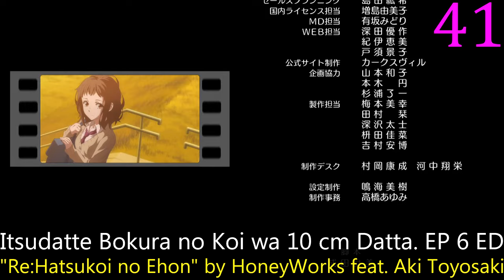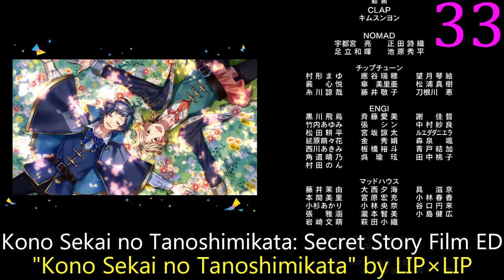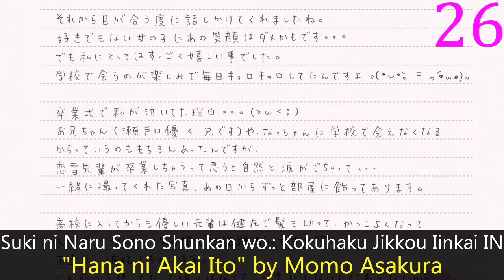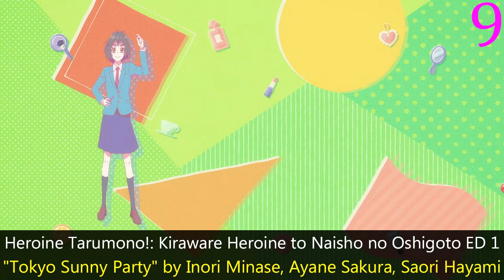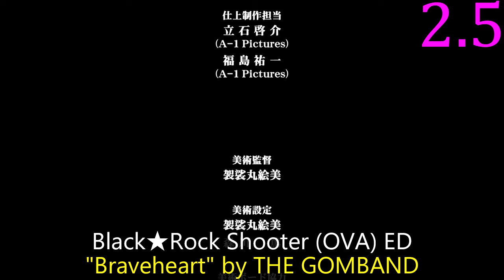My Top HoneyWorks Anime Songs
The amount of songs that they've done has nearly doubled in the 5 years, but what hasn't changed is how much better CHiCO is then everyone else (other than HaKoniwalily now).  Also, I don't know about you guys but I am really tired of LIP×LIP.

Notes:  THE GOMBAND is a band with one of HoneyWorks's main members, Gom doing the vocals.  It's composed by ryo instead of HoneyWorks so I put it as a decimal, but crazy that in the 13 years since they've only composed 2 songs better than that.

Aharen-san wa Hakarenai ED 1: "Kyori-kan" by HaKoniwalily
Ao Haru Ride OP 1: "Sekai wa Koi ni Ochiteiru" by CHiCO with HoneyWorks
Araburu Kisetsu no Otome-domo yo. OP 1: "Otome-domo yo." by CHiCO with HoneyWorks
Araburu Kisetsu no Otome-domo yo. ED 1: "Yume Cinderella" by Momo Asakura
Araburu Kisetsu no Otome-domo yo. EP 8 IN: "Koibito Tsunagi" by CHiCO with HoneyWorks
Black★Rock Shooter (OVA) ED: "Braveheart" by THE GOMBAND
Boruto: Naruto Next Generations OP 9: "Gamushara" by CHiCO with HoneyWorks
Brothers Conflict OP 1: "BELOVED×SURVIVAL" by Gero
Brothers Conflict OVA OP 1: "MY SWEET HEAVEN♂♀" by Gero
Edens Zero ED 1: "Bouken no VLOG" by CHiCO with HoneyWorks
Gintama.: Shirogane no Tamashii-hen - Kouhan-sen ED 1: "Hikari Shoumeiron" by CHiCO with HoneyWorks
Gintama° OP 2: "Pride Kakumei" by CHiCO with HoneyWorks
Haikyuu!!: To the Top ED 1: "Kessen Spirit" by CHiCO with HoneyWorks
Hashiri Tsuzukete Yokattatte. OP 1: "Yume Fanfare" by LIP×LIP
Hashiri Tsuzukete Yokattatte. ED 1: "Aikatsu Happy End" by =LOVE
Heroine Tarumono!: Kiraware Heroine to Naisho no Oshigoto OP 1: "Julietta" by LIP×LIP
ED 1: "Tokyo Sunny Party" by Inori Minase, Ayane Sakura, Saori Hayami
EP 6 ED: "Kawaiku Naritai" by Inori Minase & Momo Asakura
EP 8 ED: "Romeo" by Natsuki Hanae & Takuya Eguchi
EP 10 ED: "Yume Fanfare" by Sora Amamiya & Shiina Natsukawa
EP 12 ED: "Heroine Ikusei Keikaku" by Inori Minase, Ayane Sakura, Saori Hayami
Isekai Maou to Shoukan Shoujo no Dorei Majutsu ED 1: "Saiaku na Hi demo Anata ga Suki." by Yuu Serizawa
Itsudatte Bokura no Koi wa 10 cm Datta. OP 1: "Non Fantasy" by LIP×LIP
ED 1: "Tokyo Winter Session" by HoneyWorks feat. Hiroshi Kamiya, Haruka Tomatsu, Yuki Kaji, Kana Asumi, Kenichi Suzumura, Aki Toyosaki
EP 6 ED: "Re:Hatsukoi no Ehon" by HoneyWorks feat. Aki Toyosaki
EP 2 IN: "Tokyo Summer Session feat.CHiCO" by HoneyWorks feat. sana & CHiCO
EP 2 IN: "Hitsuyou Fukaketsu" by LIP×LIP
EP 3 IN: "Kikoemasu ka" by HoneyWorks feat. Koinu
EP 6 IN: "Koi to Iu Okurimono" by HoneyWorks meets Amatsuki
Kanojo, Okarishimasu 2nd Season OP 1: "Himitsu Koigokoro" by CHiCO with HoneyWorks
Koi wa Ameagari no You ni OP 1: "Nostalgic Rainfall" by CHiCO with HoneyWorks
Kono Sekai no Tanoshimikata: Secret Story Film OP: "LOVE&KISS" by LIP×LIP
Kono Sekai no Tanoshimikata: Secret Story Film ED: "Kono Sekai no Tanoshimikata" by LIP×LIP
IN: "YELLOW" by Nobunaga Shimazaki
IN: "Pudding to Cream Stew" by ASCANA
IN: "Seika" by Kouki Uchiyama
IN: "Lv.1" by ASCANA
Magic Kaito 1412 OP 2: "Ai no Scenario" by CHiCO with HoneyWorks
Naruto Shippuuden ED 33: "Kotoba no Iranai Yakusoku" by sana
PriPri Chii-chan!! OP 2: "Twins" by CHiCO with HoneyWorks
Rikei ga Koi ni Ochita no de Shoumei shitemita. Heart ED 1: "Bibitto Love" by CHiCO with HoneyWorks meets Mafumafu
SD Gundam World Heroes ED 2: "Koganezora" by HaKoniwalily
Stella Jogakuin Koutou-ka C³-bu ED 1: "Hajikero! C³-bu!" by Stella Jogakuin Koutou-ka C³-bu
Suki ni Naru Sono Shunkan wo.: Kokuhaku Jikkou Iinkai OP: "Senpai." by HoneyWorks meets TrySail
ED: "Daikirai na Hazu Datta." by HoneyWorks meets Sayuringo Gundan + Manatsu-san Respect Gundan from Nogizaka46
IN: "Hana ni Akai Ito" by Momo Asakura
IN: "Suki to Suki no Houteishiki" by HoneyWorks meets Mafumafu
IN: "Romeo" by LIP×LIP
IN: "Ima Suki ni Naru. -triangle story-" by Natsuki Hanae
Tokyo Ravens OP 2: "~Outgrow~" by Gero
Ura Sekai Picnic OP 1: "Minikui Ikimono" by CHiCO with HoneyWorks
Yorinuke! Gintama.-san OP 1: "Kyou mo Sakura Mau Akatsuki ni" by CHiCO with HoneyWorks
Zutto Mae kara Suki Deshita.: Kokuhaku Jikkou Iinkai OP: "Koi-iro ni Sake" by CHiCO with HoneyWorks
ED: "Ippun Ichibyou Kimi to Boku no" by HoneyWorks meets Sphere
IN: "Byoumei Koi Wazurai" by HoneyWorks feat. sana
IN: "Destiny~Zutto Mae kara Kimi ga Suki Deshita~" by HoneyWorks meets YURiCa/Hanatan
IN: "Kokuhaku Yokou Renshuu" by HoneyWorks feat. Haruka Tomatsu
IN: "Nichiyoubi no Himitsu" by HoneyWorks meets CHiCO & sana